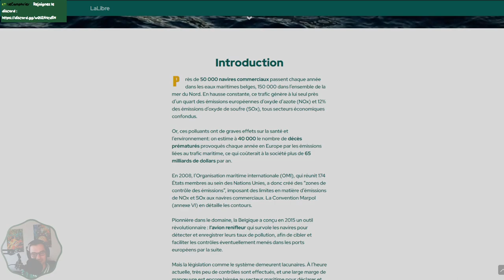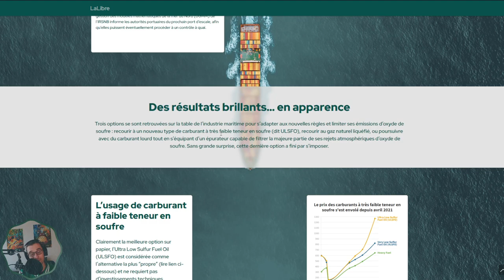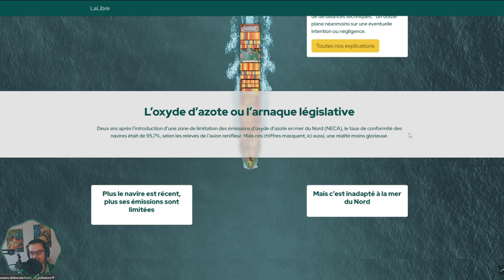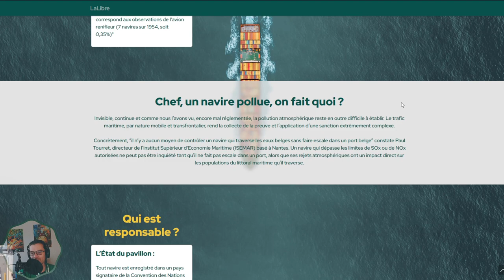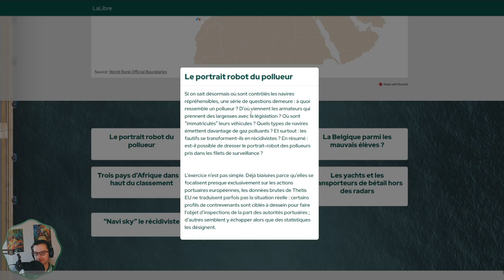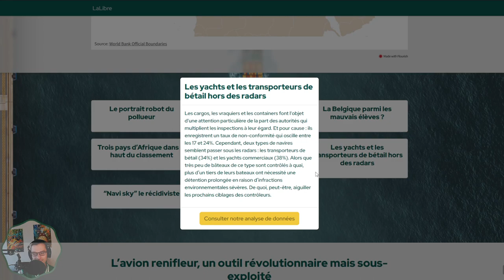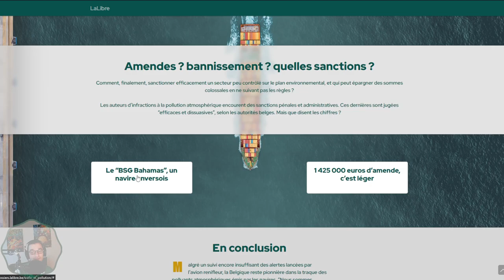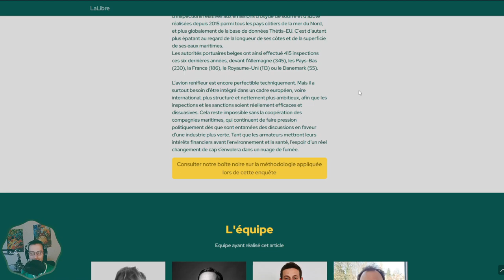Pollutions en mer du nord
Lecture de  Trafic et pollution,
Atmosphère lourde en mer du Nord